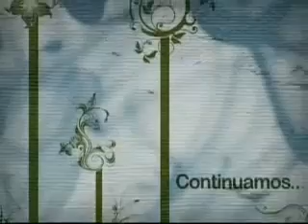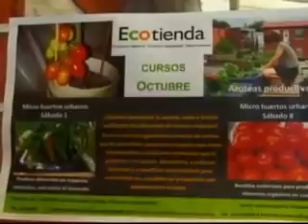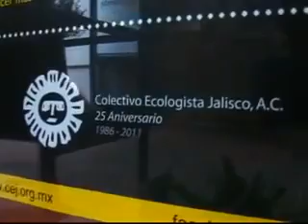Atmósferas Innovaciones tecnológicas parte 3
Siguenos por Facebook en @AtmósferasUDG2.0